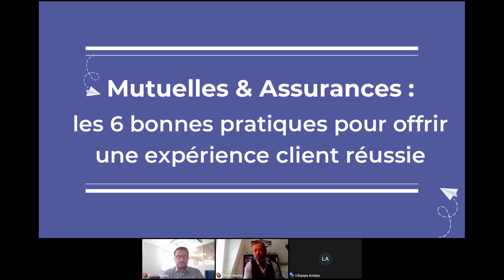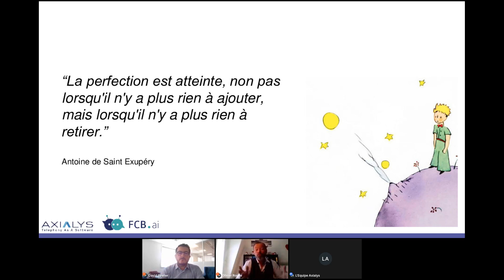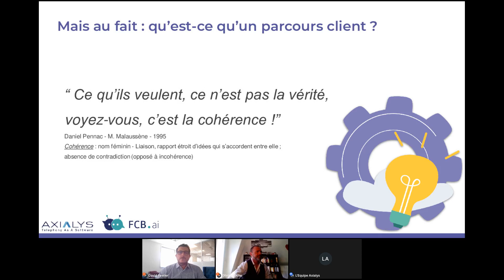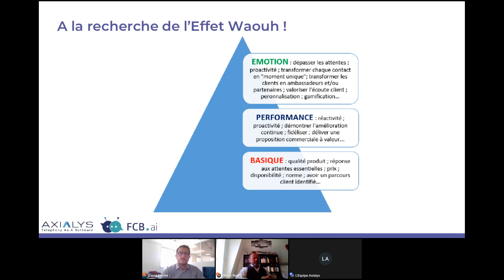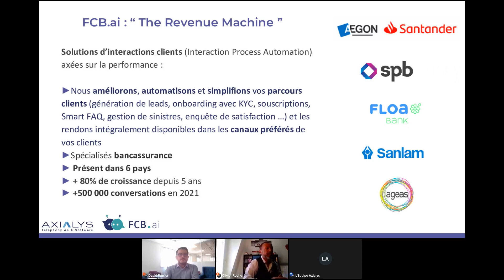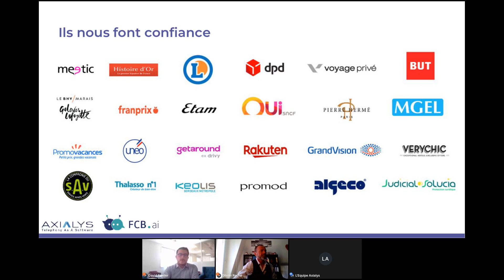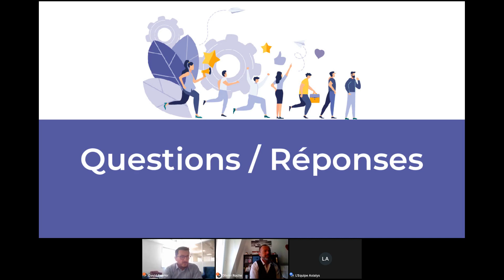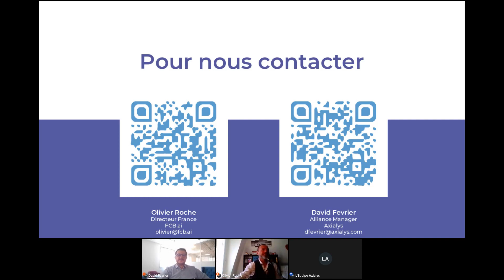Mutuelles and Assurances: 6 bonnes pratiques pour offrir une experience client reussie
52 % des personnes interrogées se disent prêtes à changer d' assurance pour cause d'insatisfaction selon Cegid.

Digitalisation accélérée, besoins exprimés d'omnicanalité, exigences accrues des assurés... L'experience Client chez les mutuelles et assureurs fait face à de nombreux bouleversements ces dernières années.
Les acteurs du secteur n'ont plus d’autres choix que de s’armer d’outils performants pour offrir la meilleure expérience client possible.

Nous vous invitons à notre webinar autour des 6 bonnes pratiques pour optimiser votre Relation Client !